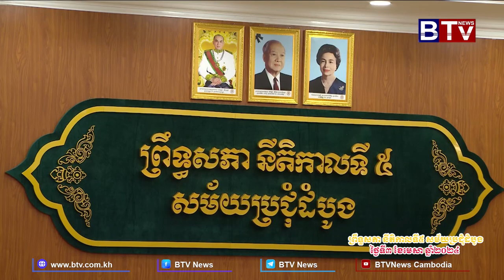ព្រះរាជវត្តមានដ៏ខ្ពង់ខ្ពស់របស់ ព្រះមហាក្សត្រ ក្នុងសម័យប្រជុំដំបូងព្រឹទ្ធសភា នីតិកាលទី៥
[WATCH] ព្រះរាជវត្តមានដ៏ខ្ពង់ខ្ពស់របស់ព្រះករុណា ព្រះបាទសម្តេចព្រះបរមនាថ នរោត្តម សីហមុនី ព្រះមហាក្សត្រ នៃព្រះរាជាណាចក្រកម្ពុជា ក្នុងសម័យប្រជុំដំបូងព្រឹទ្ធសភា នីតិកាលទី៥ នាព្រឹកថ្ងៃទី៣ ខែមេសា ឆ្នាំ២០២៤។